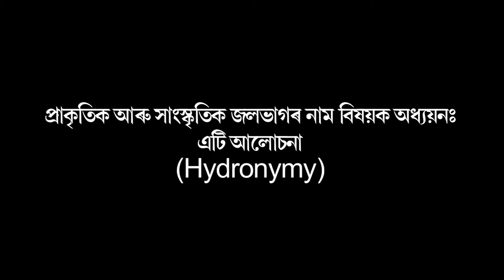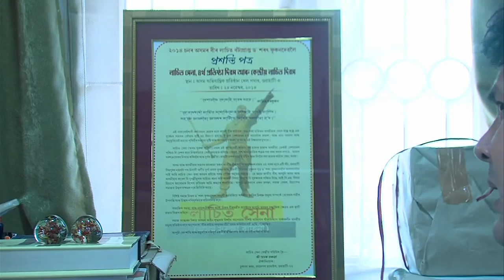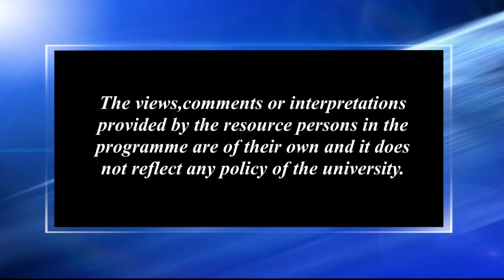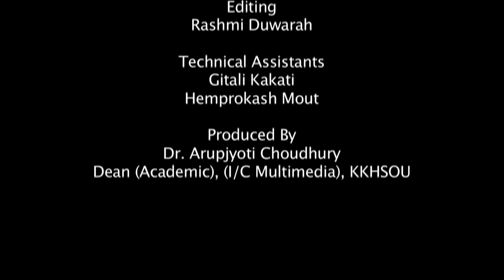A discussion about Hydronymy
Contributors: Dr. Sarat Phukan and Manoj Deka
Camera: Rajesh Kr. Sarma
Editing: Rashmi Duwarah
Programme Assistants: Gitali Kakati, Hemprokash Mout